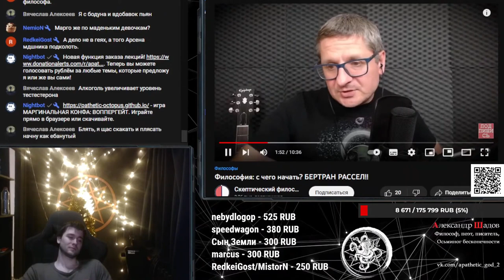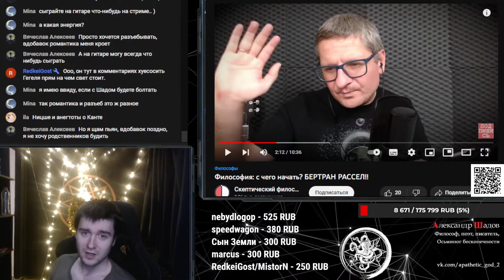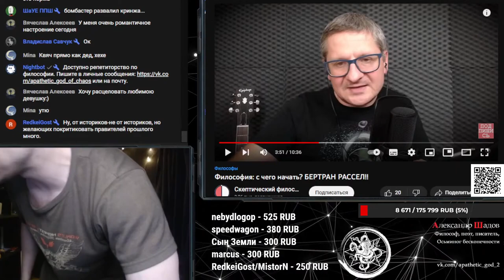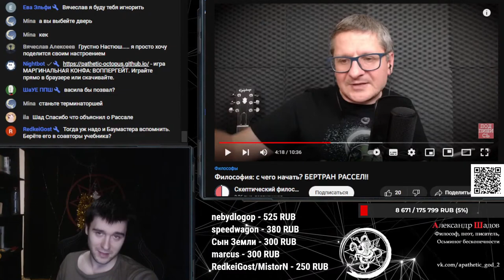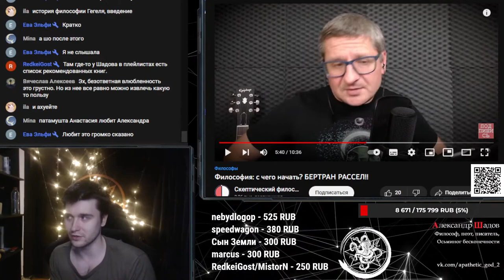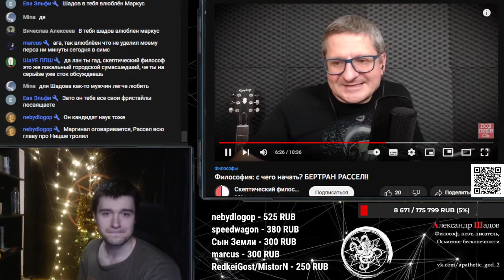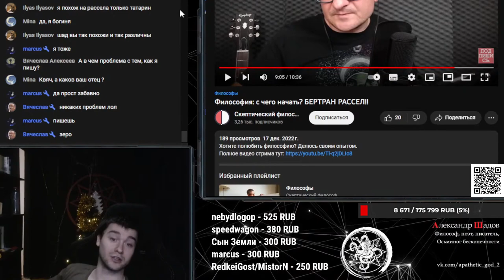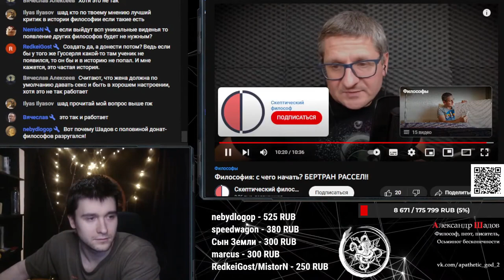Шадов обозревает: Философия: с чего начать? БЕРТРАН РАССЕЛ!!